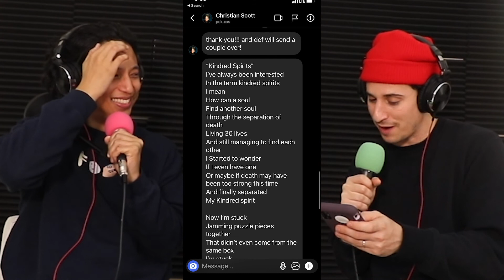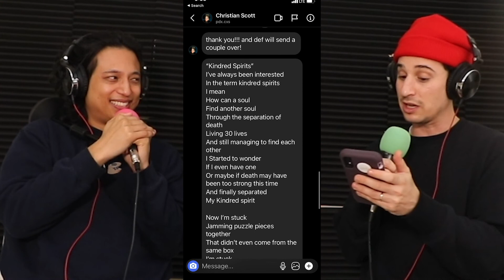My Girlfriend Cheated With Three Guys at the Same Time | Ep. 28 The Bottle Club Podcast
TimeStamps Below!

Timestamps:

00:00 Hitting 100k on TikTok
01:36 Defining discipline
01:57 Hide your ego
03:34 Build a system
06:29 Have an accountability partner.
09:36 Toyota is our rival
11:36 Noah’s Bob Sagat story
18:01 The meaning of music
24:47 Why men are lonely
35:15 Why young men hate women
42:29 Jonathan’s cheating story
48:51 Noah got cheated on story
58:25 Reading poems from the crew
01:00:05 Bonus episode sneak peek

Welcome to the 28th episode of this comedy podcast! We talk about hitting 100k TikTok followers, discipline, why young men hate / objectify women, Noah being cheated on, and so much more! Enjoy!